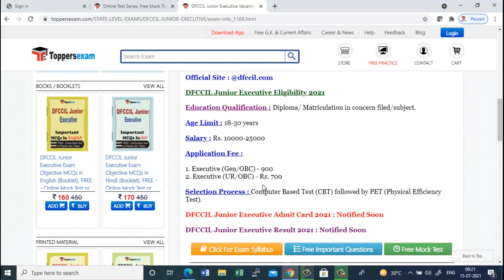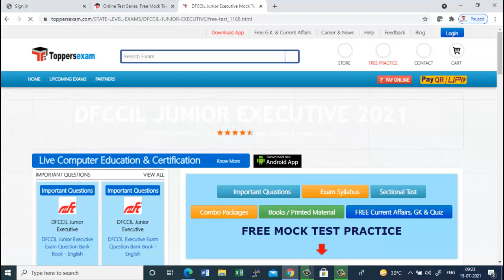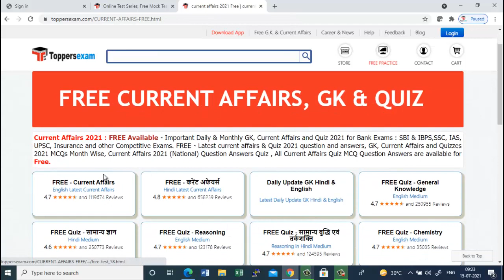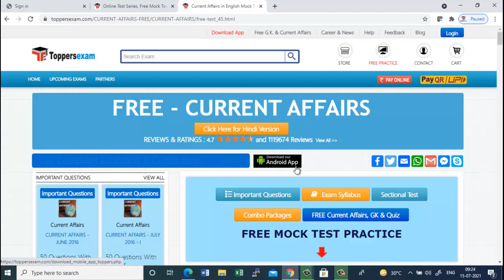DFCCIL Junior Executive 2021 Exam Date, Free Mock Test, eBook, Printed Material, Important Questions